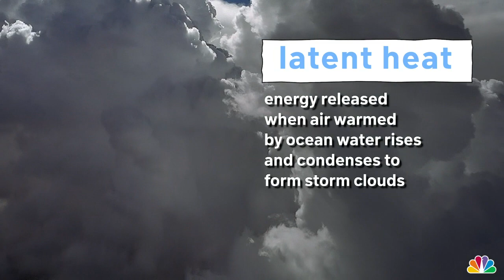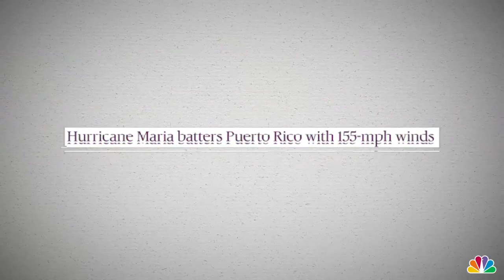How Hurricanes and Tropical Storms Form | NBC New York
When it comes to hurricanes and tropical storms ( like Tropical Storm Fay), there’s more to them than meets the eye. Here’s where the word “hurricane” comes from and how these powerful storms are different (or not) from cyclones.